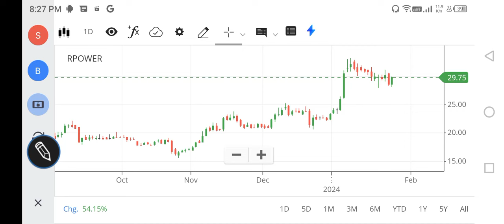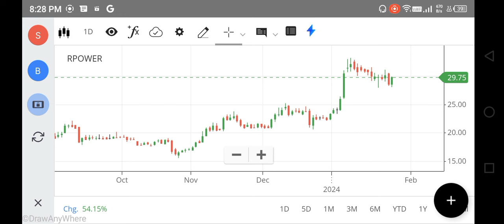R power share latest news, rpower share target, reliance power share analysis, FOREX, NIFTY 150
rpower share,
rpower share price,
rpower share market,

net stock
nifty 150
nifty infrastructure
singa nifty
sgx niftylive
idfc bank
pnb online banking
sbi corporate
indusforex
indusind forex
octafx mt4
octafx leverage
octafx deposit
octafx spread
my octafx
copytrade octafx
deriv forex
octafx broker
octafx copytrading
bybit exchange
bnbusdt
copytrade octafx
deriv forex
nse motilaloswal
sharekhan refer and earn
lme nickel
5paisa share price
octafx broker
bybit exchange
bnbusdt
copytrade octafx
deriv forex
nse motilaloswal
lme nickel
5paisa share price
octafx broker
cnbc rates
ishares s&p 500 information technology sector ucits etf
btal stock